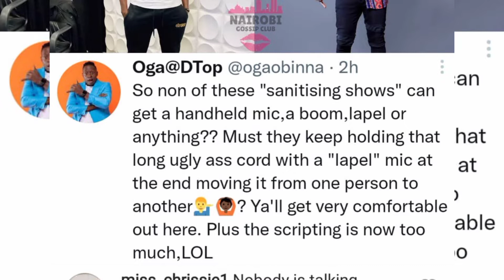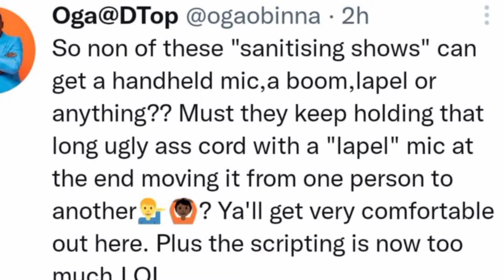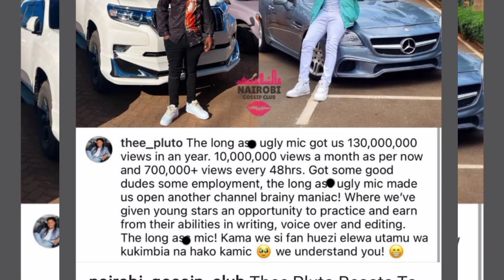Vita🔥THEE PLUTO slaps back OGA OBINNA harder after reveals they SCRIPT loyalty test and using mic